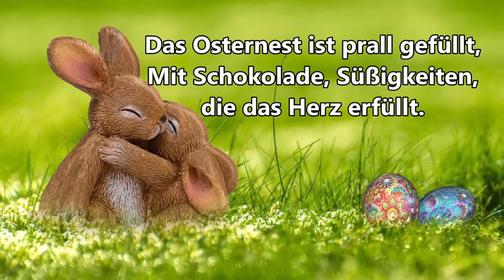Ostergrüße 2024 kostenlos lustig whatsapp Grüße zu Ostern Frohe Ostern Gruß senden Ostergruß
Liebe Grüße zu Ostern 2024. Ich wünsche dir ein frohes Osterfest. Videogrüße, Grußbotschaft, Grüße zu Ostern zum weitersenden per whatsapp, E-Mail, Facebook oder SMS an Freunde, Familie, Bekannte, Verwandte oder Kollegen.